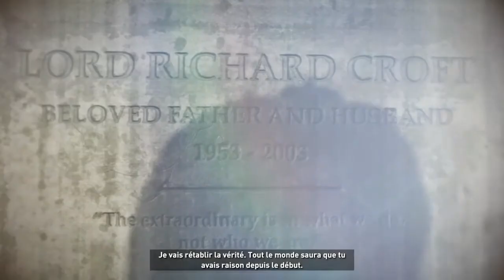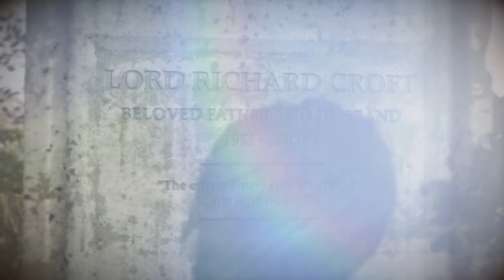Rise of the TOMB-RAIDER : Chapitre 17